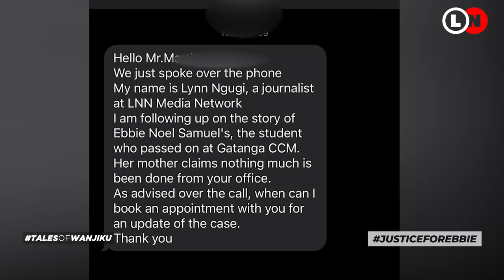Ebbie Noele's Story | Lynn Ngugi TV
For the first time, Ebbie's friend tells us exactly what happened that night

If you missed it, here is the first part of the story